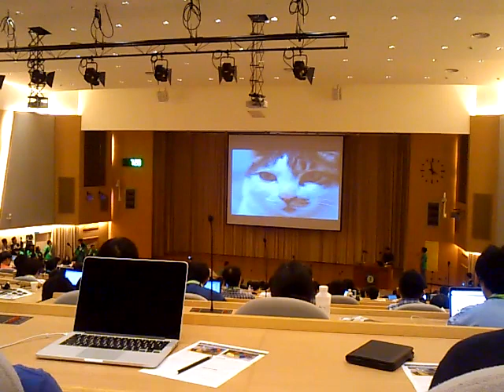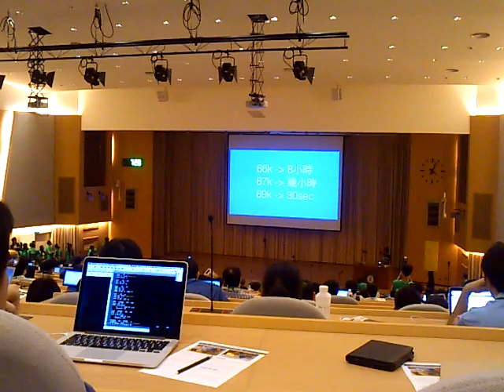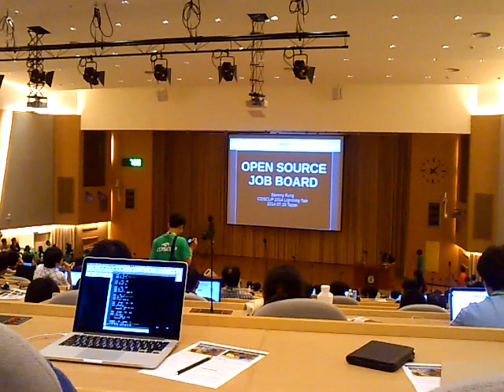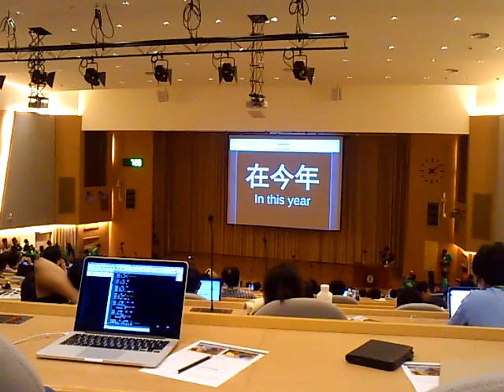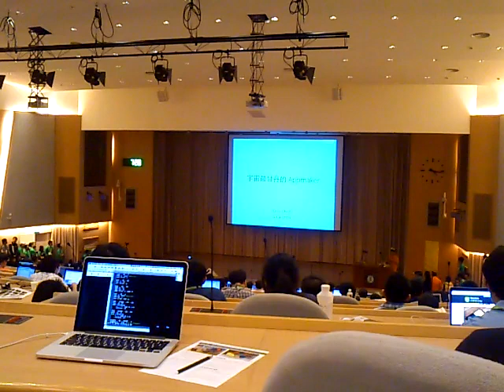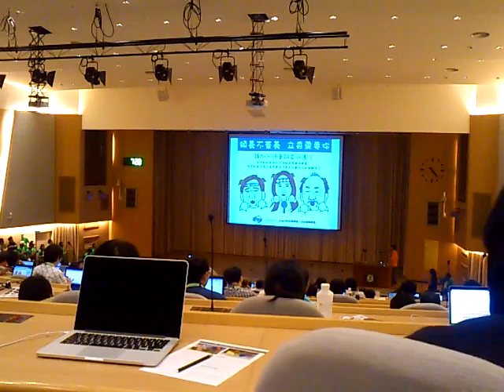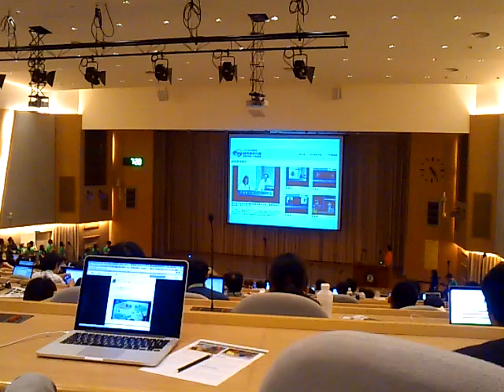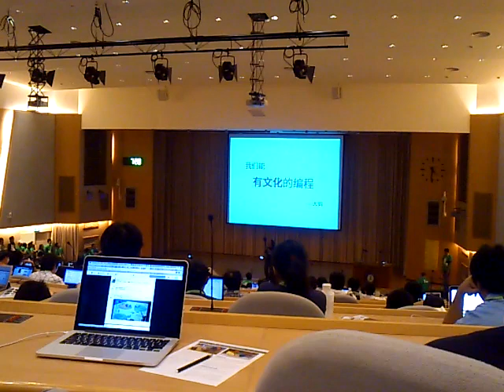COSCUP 2014 閃電秀 [480p]